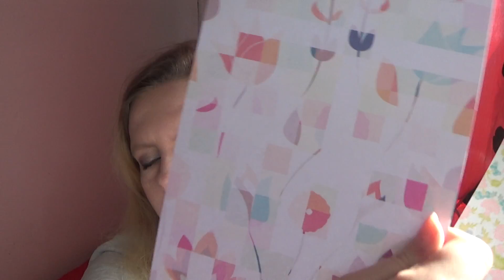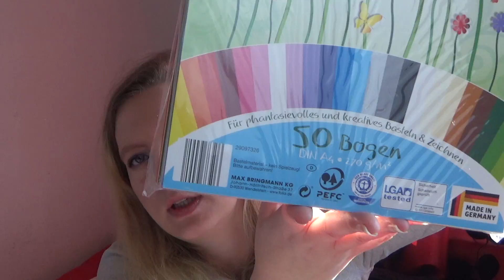Unser Bastelkram Teil 2 - alles Mögliche